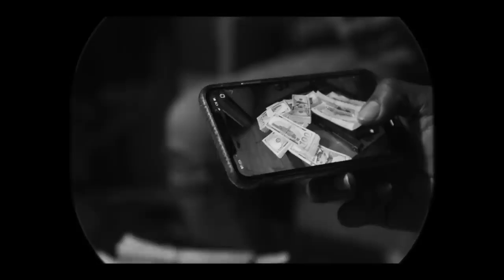"Govana - 1Matik (Official Music Video) - [1Matik Rididm] - 2021"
Produced By Chemist Records
Promoted By Vibes Inna Dis Promotions